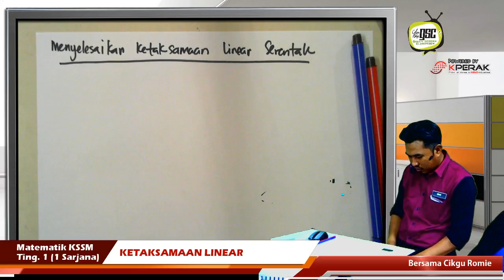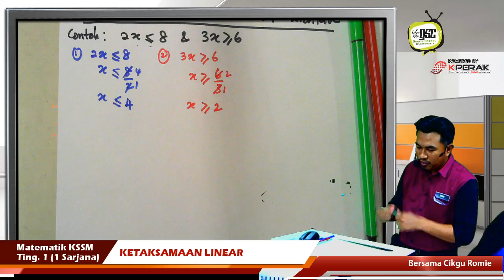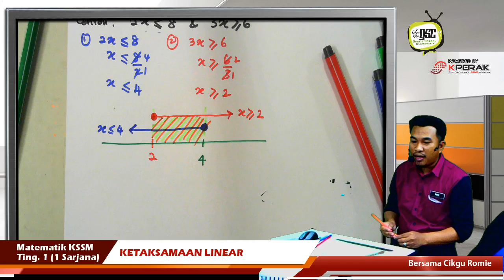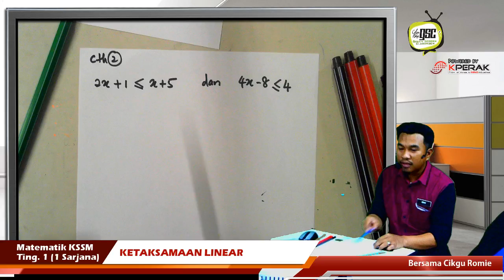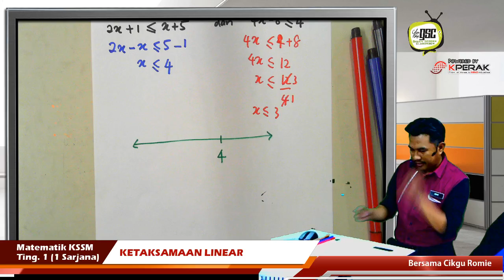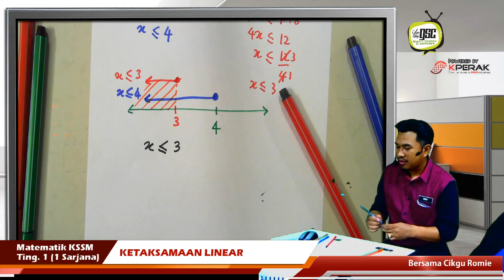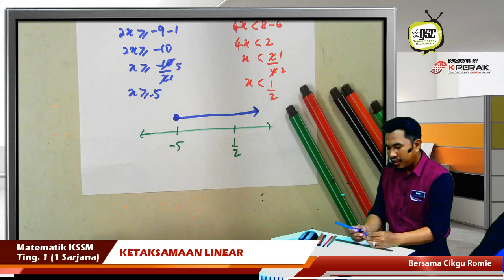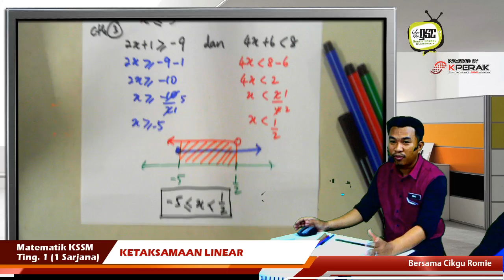KSSM17 1SA 08 Ketaksamaan linear serentak